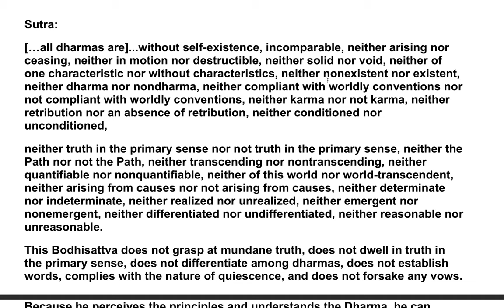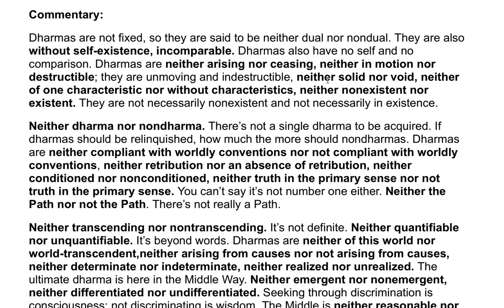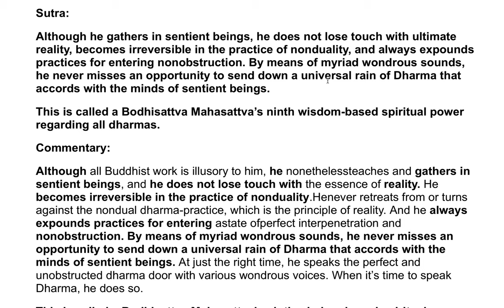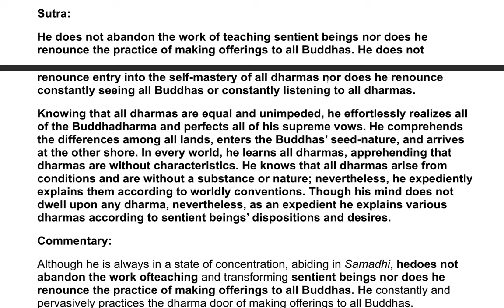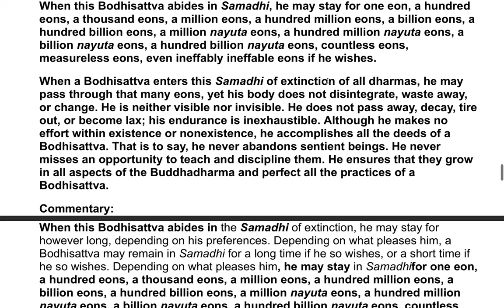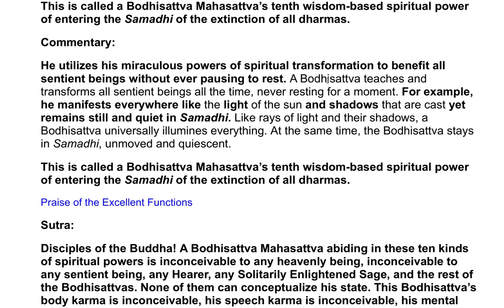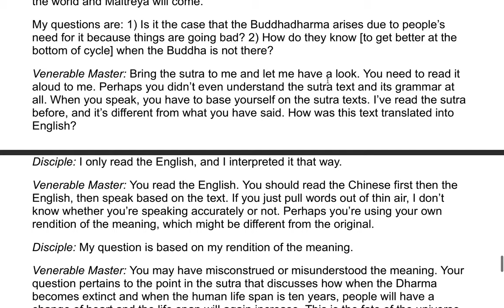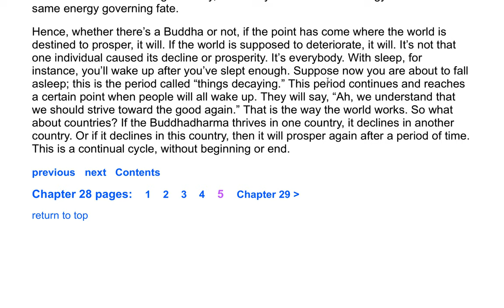The Flower Adornment Sutra - A Commentary by the Venerable Master Hsuan Hua 89